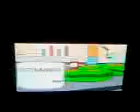Mr Kennedy as a snake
Bobin loves this snake for some reason